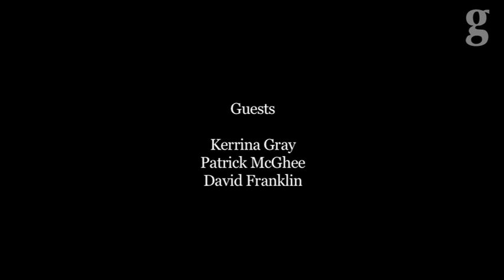Sunday Edition - 18th March 2012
Owen Earwicker and Freddie Herzog host the Sunday Edition, a Guild Television and Redbrick collaboration. Joining the show this week are Redbrick News Editors, Kerrina Gray and Patrick McGhee, along with the Guild of Students President (Elect) 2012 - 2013.